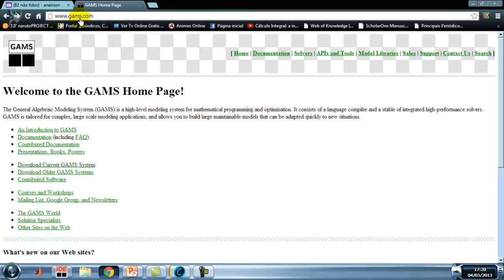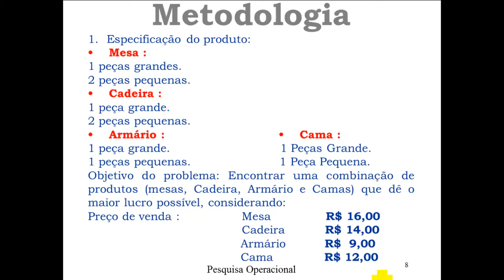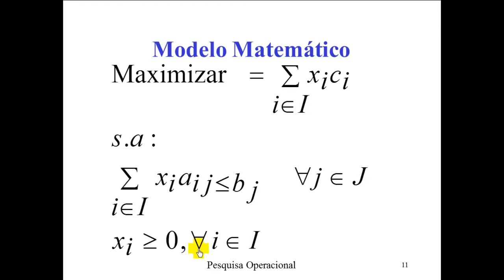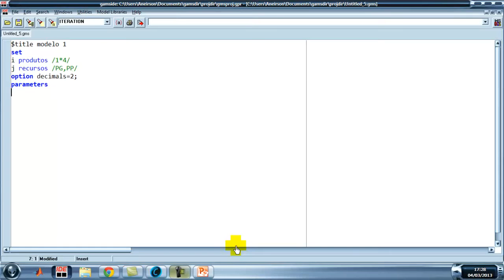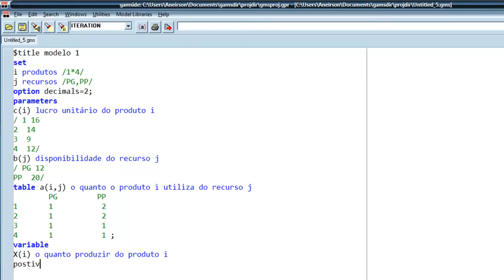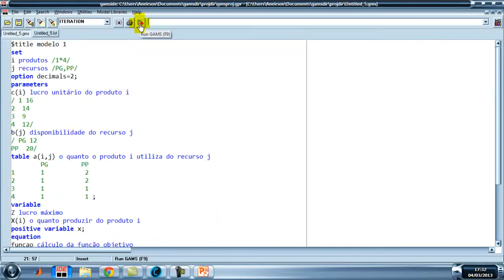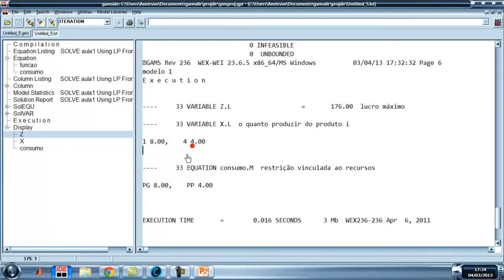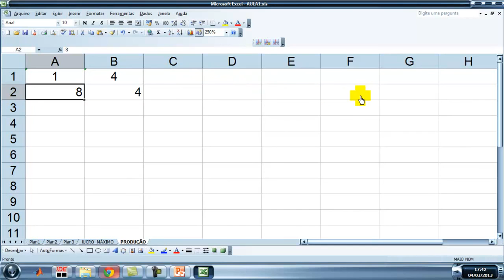Modelagem e Implementação em Otimização usando o Software GAMS - Aula 01 - Programação Linear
Excelente Vídeo Aula do Professor Aneirson Silva que enriquecerá nosso Canal! Não Monetizamos o Vídeo em respeito aos Direitos Autorais!

Alguns vídeos não são nossos, mas os compartilhamos depois de nossa rigorosa avaliação ... não queremos que o vídeo se perca se o canal de onde ele vem for desativado como ocorreu certa vez!

Gostou da aula? ! INSCRIÇÃO 🎯 → SININHO 🔔 → JOINHA 👍 → Muito obrigado! 😃🙏